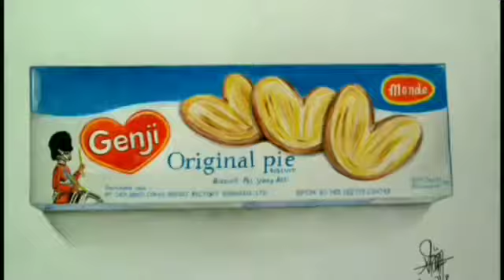Drawing Anime 90'an Part 2 | Mushup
Nostalgia ke tahun 90'an. FaberCastel Classic di Kertas A4 BC
~ FOLLOW ME ~
Original Music
Thanks to
Eka Gustiwana